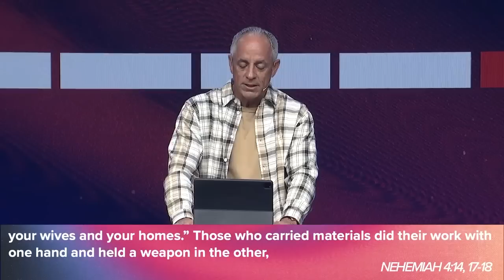Rubble | Pastor Randy Bezet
About Us:
Bayside Community Church exists to help people know God, find family, live in freedom, and discover their purpose. Led by Pastor Randy Bezet and based in Bradenton, FL with multiple locations throughout the state.

Get Connected:
If you just gave your life to Christ, or if you want to learn how to connect at Bayside,

Join a Bayside Group:
We believe that life-change happens in the context of relationships.

Give:
To support this ministry and partner with Bayside to continue to reach people for Jesus,